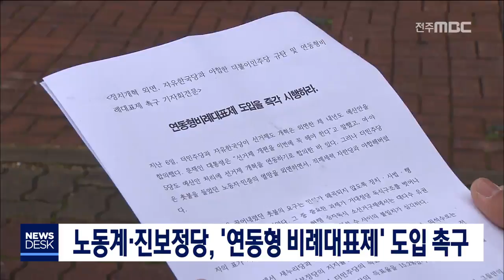[뉴스데스크] 연동형 비례대표제 시행 촉구